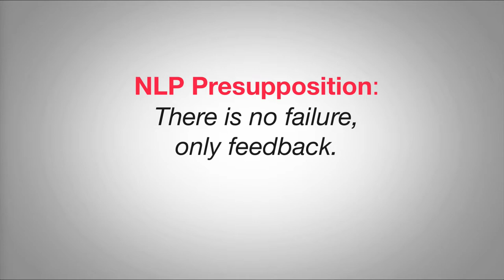Learn NLP: Presupposition - There Is No Failure Only Feedback with Robert Harrison